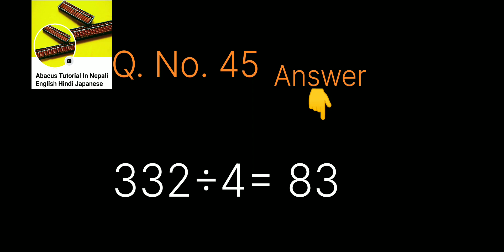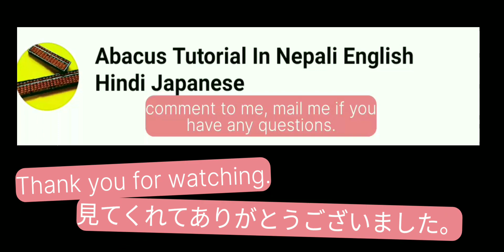Flash Division High Level 1st episode 3 Digits × 1 Digit 50 Questions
Episodes are available in 3 different languages. Hindi Nepali English for Mental arithmetic watch my shorts on YouTube and reels on Facebook.

for abacus information
for notifications
for Content
to contact
to chat
for questioning
to comment

Check my playlists with your language. it`ll be easy to find episode
Don't comment on my languages I am not perfect enough.
10

9
10

3/3

Flash Add & Subtract level`s exercises

exercises episodes with all techniques of add subtract